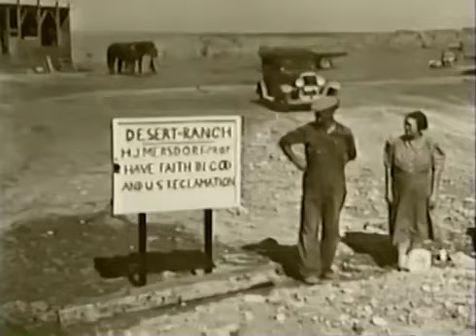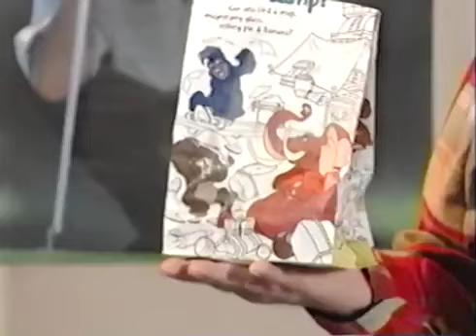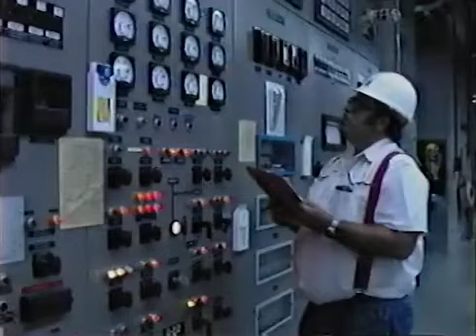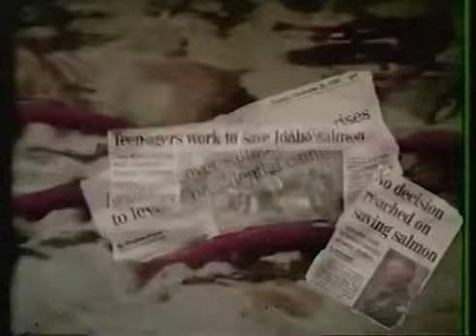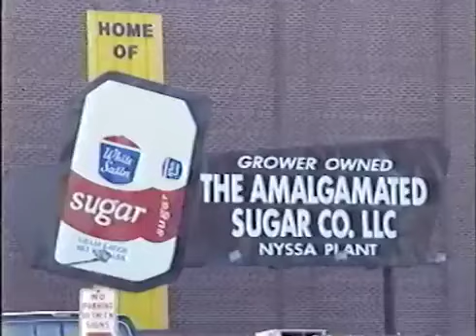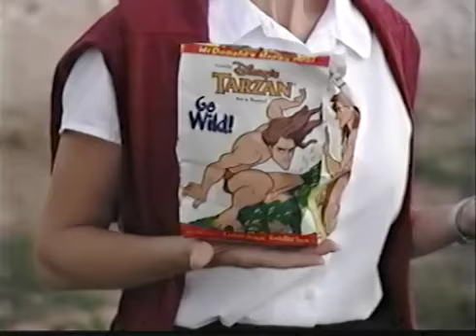Spirits of Irrigation